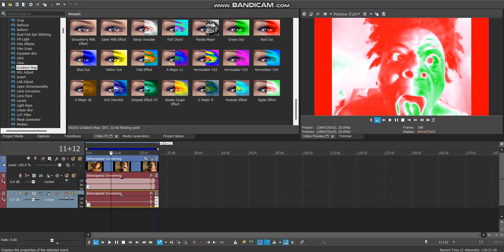How To Make Apple Major On Sony Vegas Pro